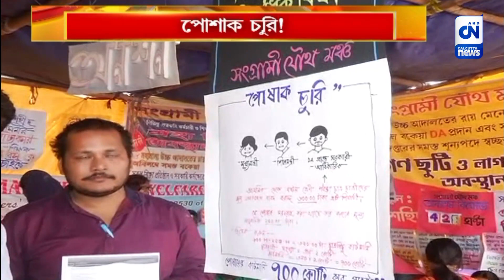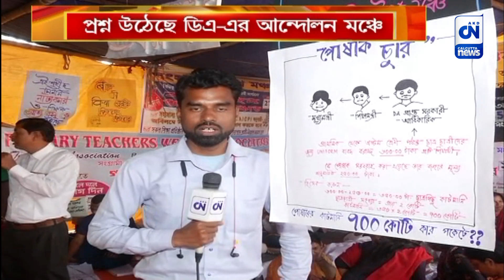স্কুল পড়ুয়াদের পোশাক চুরি!, ৭০০ কোটি কার পকেটে ? | CN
এবার প্রকাশ্যে এল স্কুল পড়ুয়াদের পোশাক দুর্নীতি প্রসঙ্গ। সামনে আনলেন সংগ্রামী যৌথ মঞ্চের আন্দোলনকারী সরকারি কর্মচারীরা। ব্যানারে তুলে ধরলেন ৭০০ কোটি টাকার পোশাক দুর্নীতি।